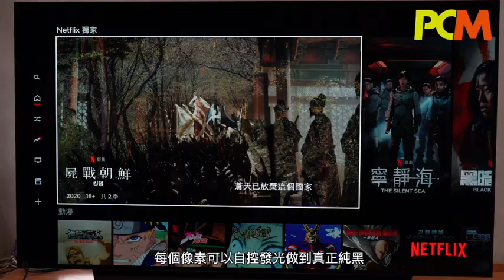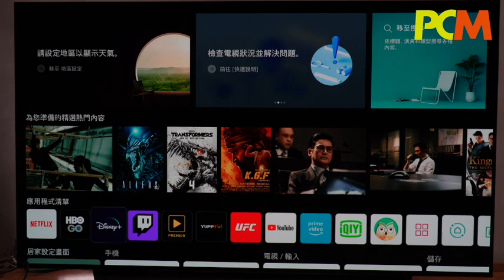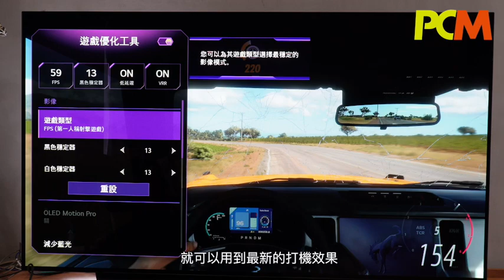LG 話你知，大畫面電視點揀好？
留係屋企時間愈多，想輕鬆一下，日常娛樂都離不開睇電視，如果你有機會換電視機，又或者碰巧新居入伙，可以考慮購入尺寸大一點的電視，以免過一陣子，發覺電視畫面比較細，到時想再換機就唔容易。《PCM》主編 Lawrence  剛好去了一個新人伙家居，俾屋主有關選擇電視機的意見，大家都不妨參考一下。